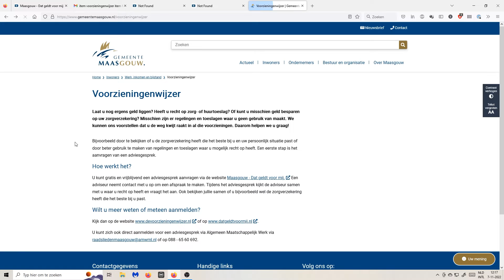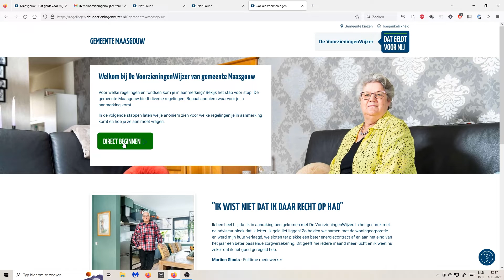ML5 voorzieningenwijzer gemeente Maasgouw